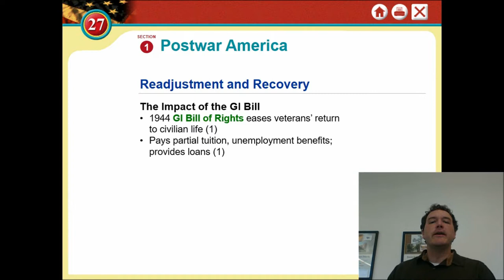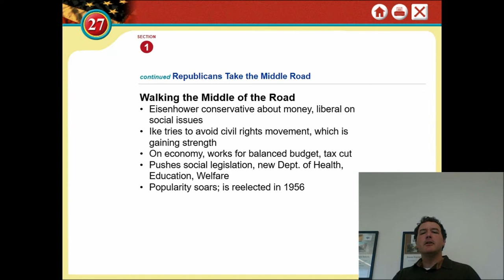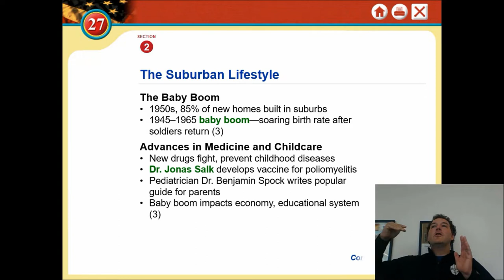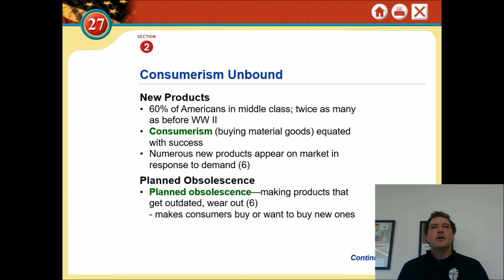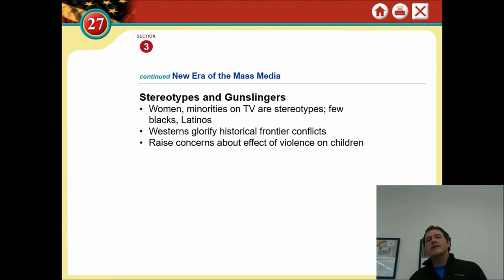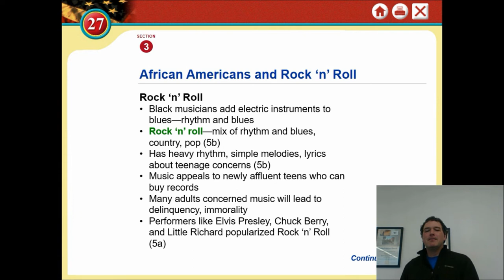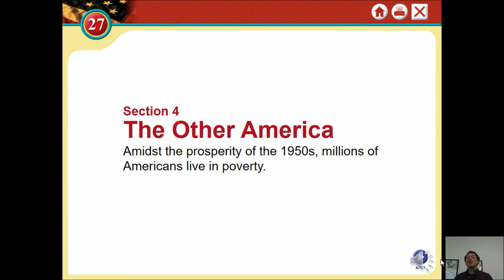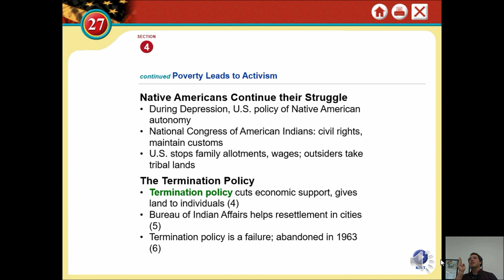U S 2 Chapter 27 Lesson The Post War Boom